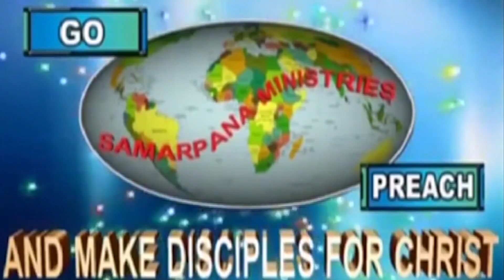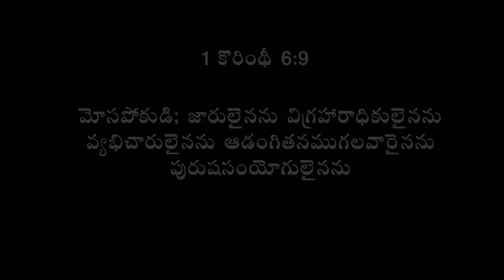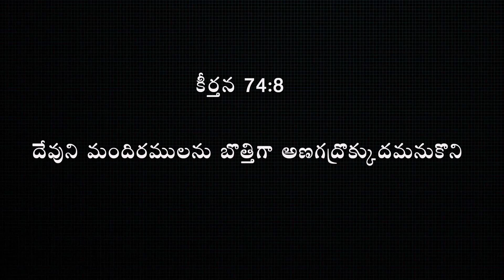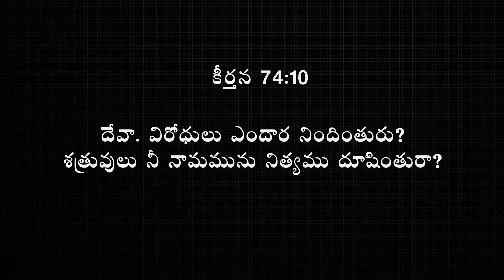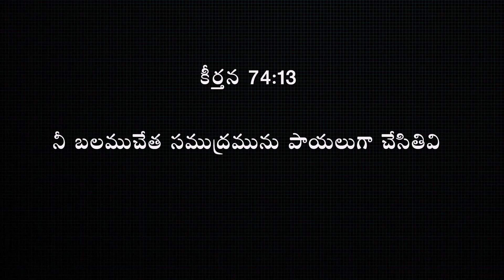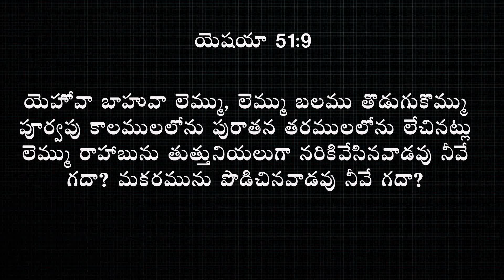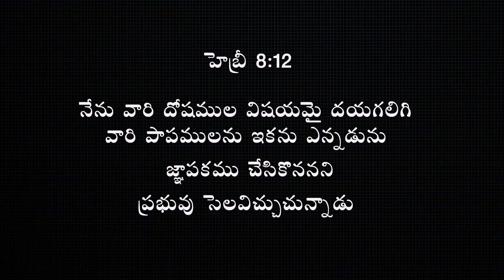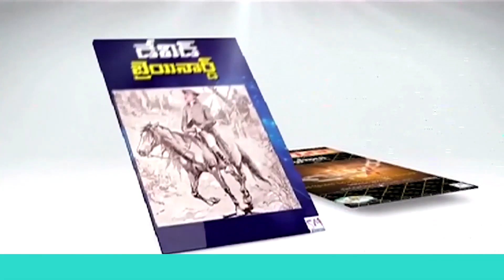God's power | Bro B Mukherjee Messages | Subhavaartha TV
Paul used the word dunamis to refer to God’s power toward us, the word from which we get dynamite. Dynamite can do many things, but it can’t raise the dead. But that’s what the power of God did in the resurrection of Christ. And that’s the power of Christ that resides in you. God’s power is unlimited. Human power gives out, and we ourselves become weary. But the Bible says those who wait upon the Lord will renew their strength (Isa. 40:31). If you’re a follower of the Son who shines in all His brilliance, then you’re never powerless. There is no problem or situation in life for which God’s mighty power, given to you, is not adequate.

IS AN ACCEPTABLE OFFERING TO GOD?